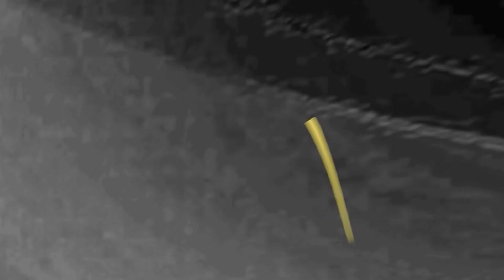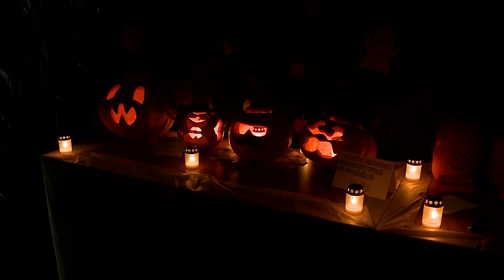Specialusis reportažas 2018-10-31